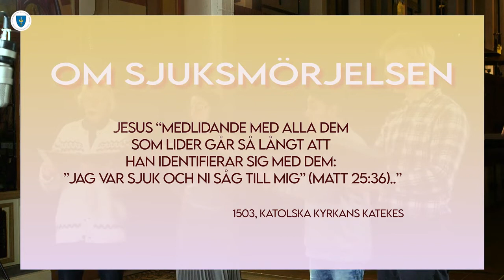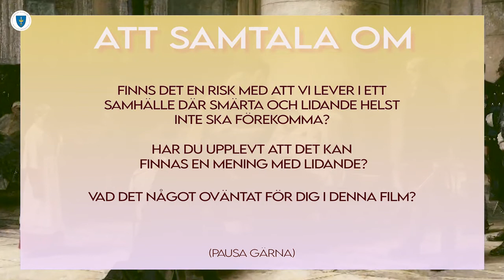Nikodemusmøter - 5 SYKESALVINGEN